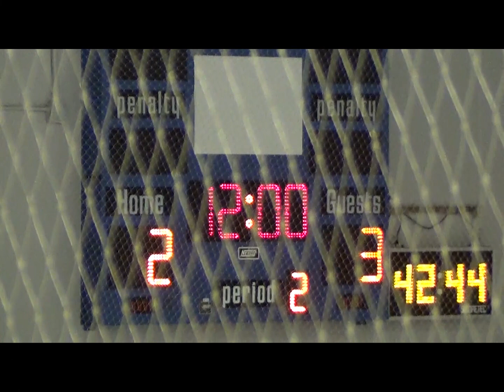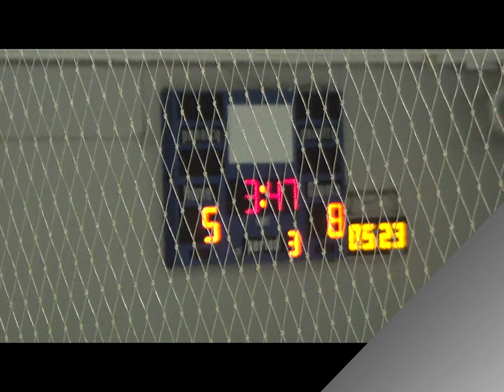Bisons Pee Wee C 12-9-12